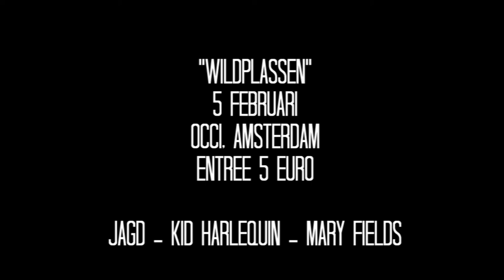''WILDPLASSEN'' 5 februari - OCCII, Amsterdam (Teaser)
Een nieuw jaar, een nieuwe locatie, een nieuwe band avond met uiteraard nieuwe bands! Wildplassen zijn eerste editie komt er aan, op 5 febuari 2016 trappen we af in OCCII aan de Amstelveense weg te Amsterdam.
Het concept van wildplassen? Een band avond maar niet zomaar een. Nee, een band avond met alleen maar bands die een unieke en of experimentele EIGEN geluid hebben. Verwacht een dosis Avant Garde, Postrock, Post hardcore, Mathcore, Ambient Rock, Circuscore, Noise, Industrial, IDM, Jazzcore en andere niet dagelijkse kost geschikt voor de ware muziekliefhebber. Het is tevens de bedoeling om van Wildplassen een maandelijks festijn te gaan maken dus maak je borst/boom maar nat!

Mary Fields
Mary Fields is een hyper energieke mathcore vijf koppige band uit Nederland. De heren staan er om bekend om met hun gruwelijk harde sound het hele publiek mee te krijgen. Buiten om het keiharde gebeuk heeft de band ook erg veel invloeden van verschillende gengres waaronder Jazz! “On Stage Mary Fields is a band with a reputation, bringing you maniacal vocals, smooth and/or upbeat jazz rythms, and enough dissonance to make Mother Theresa go batshit-crazy.”

Kid Harlequin
“Nederland is helemaal klaar voor Kid Harlequin. Er zijn immers al genoeg garagerockbandjes” is het motto van de vier leden bestaande band uit Rotterdam. Zij maken dit dan ook zeer duidelijk met hun sound. Kid Harlequin is te omschrijven als beukende alternative rock met scherpe electronica. Energiek en duister met pakkende hooks. Geïnspireerd door Nine Inch Nails , Marilyn Manson en Placebo

Jagd
Jagd is niet zomaar een simpel indiepunk bandje uit Nederland. In hun muur van geluid zijn dan ook verschillende stylen terug te horen; van stonerriffs tot pop hooks, effecten over de vocals en natuurlijk niet te vergeten hun occassional synthesizer. Jagd past dan ook zeker goed thuis in het rijtje van Wildplassen. “A good talented up-coming band”

Damage : 5,-

Beer & Soda prices are very moderate
Soda € 1,50
Beer Bottle (33 cc) € 2,-
Special Beer € 2,50 - € 3,50

Edit by Dylan Lammens